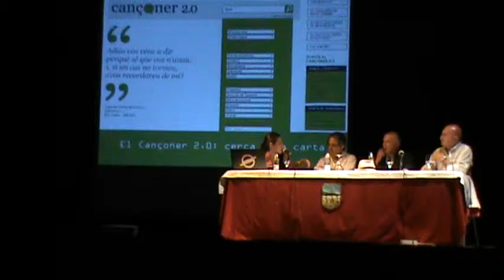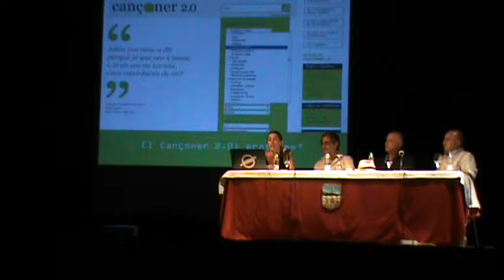Carme Castells. Eròtica és la paraula